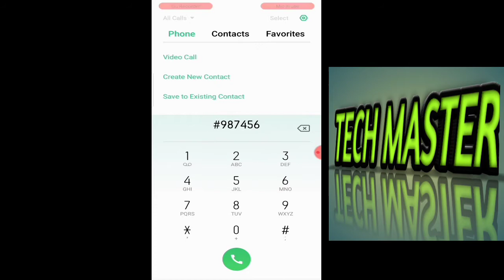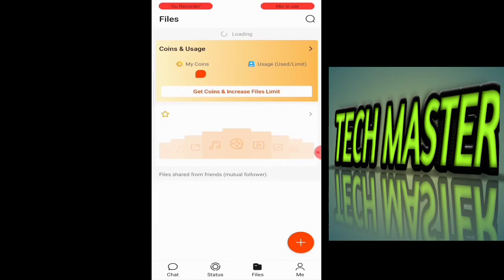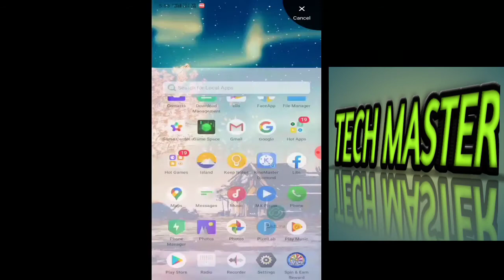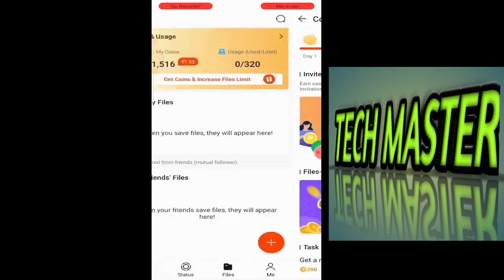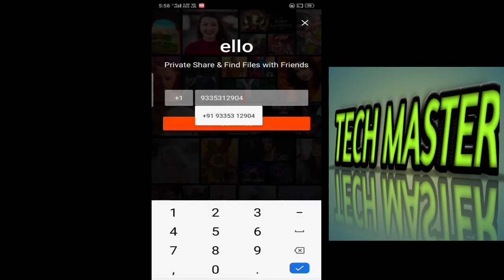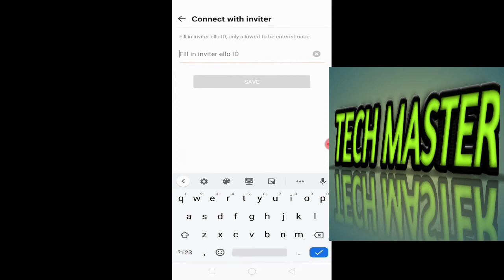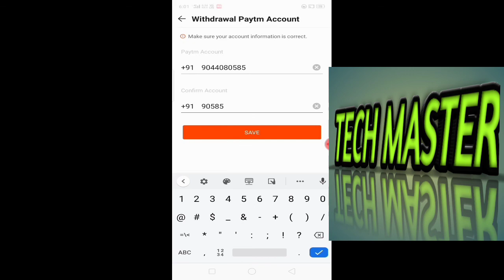Unlimited trick !! Ello App Free Unlimited 10rs!! Helo App Ka Baap !! Same Device Refer Trick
so namaskar guys mein YouTube channel per naya hun so mujhe pura support Karen main is video mein ello app joki helo app ka baap haiuska ek bag hai jisko main unlimited refer ke taur per video mein bataya hai to aapko video ko pura watch karna hai agar video mein koi bhi dikkat hai to aap mujhe Instagram par message kar sakte hain main aapko 24 hour main reply jarur Dunga so guys video ko pura watch Karen is video mein maine aapko hello app ka unlimited refer trick USA bypass se Diya hai.

Refferal code---gcxwus8

if you have any problem you can ask me on Instagram the my Instagram ID link is here.